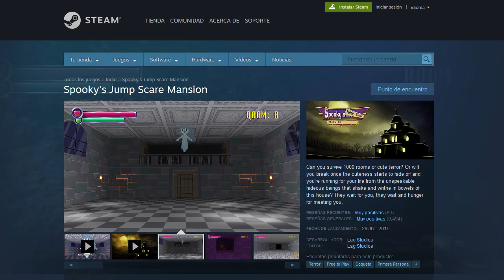El Juanito Reviews - Painkiller Hell & Damnation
Painkiller Hell & Damnation is a fast-paced, thrilling modern remake of an all-action shooter Classic! Great FPS with tons of demons and the devils generals to blast off with your shotgun!